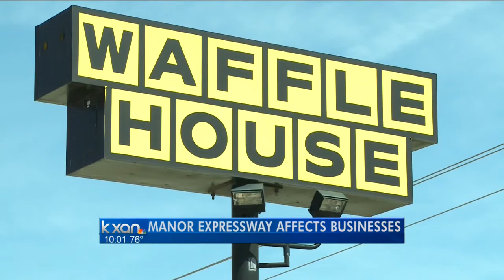Tollway takes toll on some businesses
While the Manor Expressway will help residents get from point A to point B, some businesses on the frontage road say they've been left out of the equation.